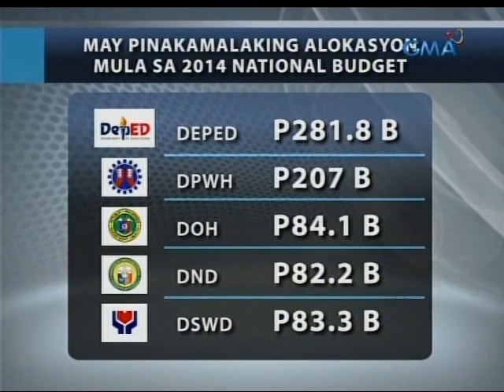Saksi: P100B mula sa nat'l budget, inilaan para sa rehabilitasyon ng mga lugar na nasalanta